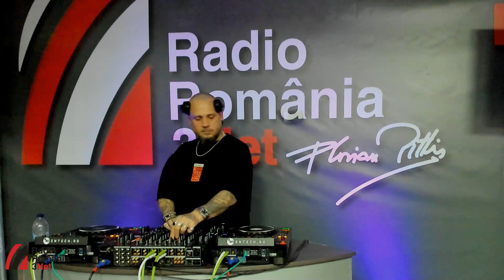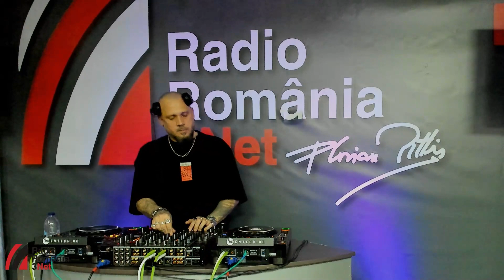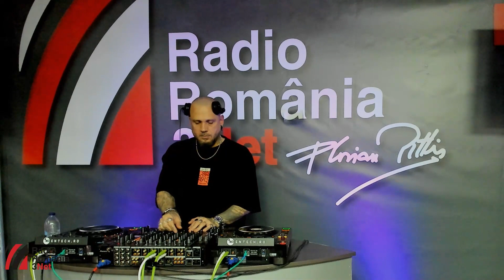Andre Rizo 🔴Live Mix @Radio3netTV​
Andre Rizo 🔴Live Mix

Live set realizat in cadrul emisiunii radio "MIX DEPARTMENT" by Radio3net.
Host: Adrian Saguna & Noris Gabriel
⬇️ASCULTA 3 NET LIVE ACUM⬇️
Radio3net Florian Pittiş este un post de avangardă ce promovează noul, fără inhibiţia cenzurii. Ne remarcăm printr-o excelentă interactivitate cu ascultătorii, prin programe de calitate şi prin implicarea în promovarea actului cultural.